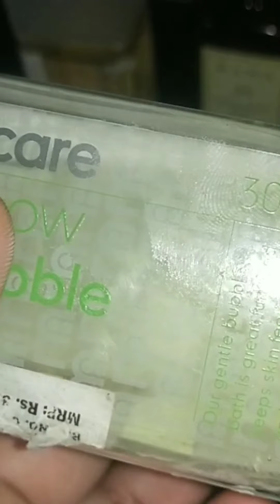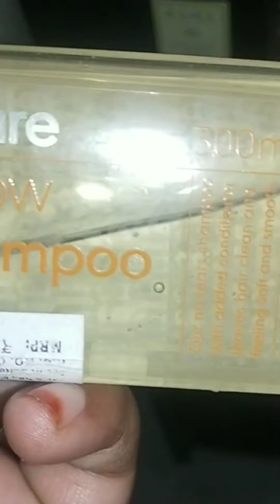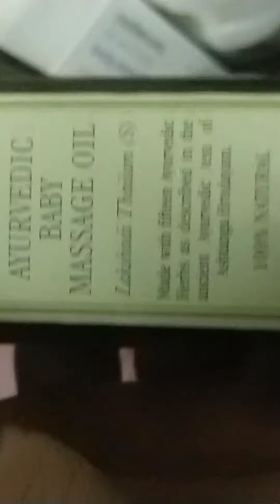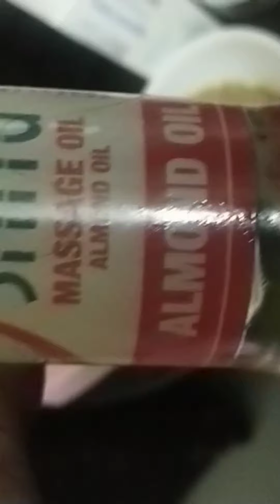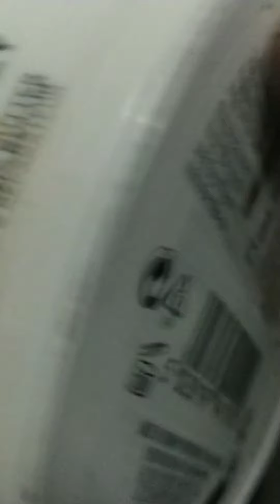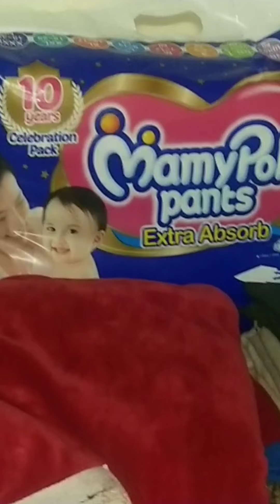Babycare products | Recommended Brands | Organization tips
Baby products brand name are as follows:

Mothercare baby bubble bath
Mothercare baby shampoo
Mothercare baby powder
Kama ayurvedic baby massage oil
Khadi natural ayurvedic Sweet Almond oil (available in amazon)
Mamy poko pants (for removing the wetness after bath)
Soft cotton towels
Old cotton Sarees (best for baby blankets)
Teddy bar Baby soap
The body shop Honey Milk Almond moisturizer cream (apply after bath)
Banana powder for baby (to increase baby weight)
Always wear cotton or soft clothes for babies at home
Baby natural shower powder (will post making video soon)
Eye Kajal (will post making video soon)